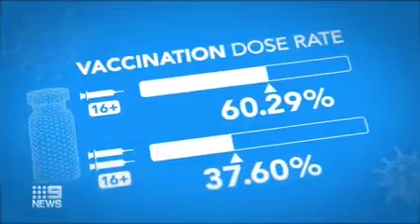Karantina’nın bitmesi için AŞI olun çağrısı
MELBOURNE — Victoria’lıların yüzde 70'i bir doz Aşı aldıktan sonra kısıtlamaların daha da gevşetileceğinin haberci Başbakan’dan geldi.
Başbakan Daniel ANDREWS “bugün Aşı’da yüzde 60'ın üzerine çıktık ve bir sonraki dönüm noktasına beklenenden daha hızlı ulaşacağımızı umut ediyoruz.” Dedi.